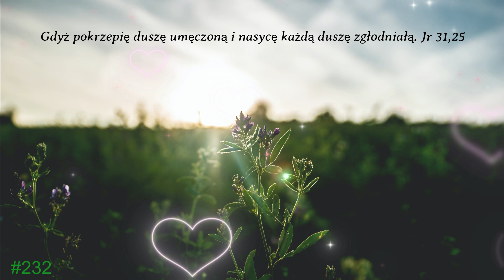Poranek z Bogiem_9.10